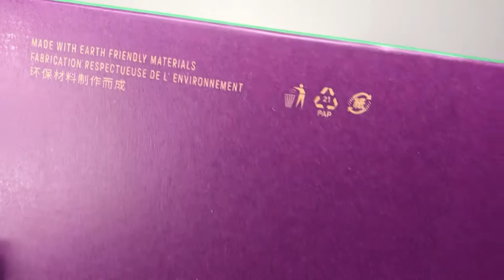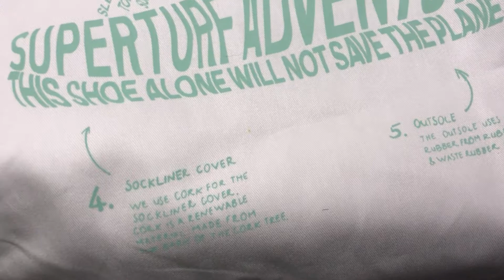Adidas Superturf Adventure Sean Wotherspoon | Unboxing, details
Unboxing Adidas x Disney x Sean Wotherspoon Supertuf Adventure "Jiminy Cricket" (2021)

Style Code : GY8341

La marque aux trois bandes revient sous les feux des projecteurs avec une nouvelle Sean Wotherspoon x Disney x adidas Superturf Adventure « Jiminy Cricket ».

La silhouette outdoor s’inspire du second film de Disney et rend particulièrement hommage à Jiminy Cricket. On retrouve donc du bleu ciel et du jaune pour son chapeau, du bordeaux pour le parapluie, du orange pour le gilet, ainsi que du beige pour le pantalon.
Passer du temps à l'extérieur est un moyen de se reconnecter avec nous-mêmes, les autres et la Terre. Avec cette chaussure créée en collaboration avec Sean Wotherspoon, adidas rend hommage à tout ce que la planète nous offre, et les matières recyclées et le design entièrement vegan lui expriment notre amour.
Ce produit est créé à partir de matières recyclées, dans le cadre de la lutte d'adidas contre les déchets plastiques. Cette sneaker est aussi fabriquée avec des alternatives vegan sans ingrédients ou matériaux d'origine animale.
Du côté de la conception eco-friendly, dans le détail, celle-ci s’articule autour d’un mélange de synthétique, de nylon ripstop ou encore de velours côtelé vegan. Les autres finitions comprennent le logo de Sean sur les insoles en liège, une pochette amovible orange, de même que le célèbre grillon brodé sur les languettes.

Musicien: @iksonmusic